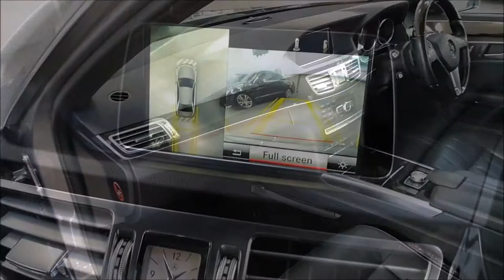2013 E400 W212 E Class Car of the Week 27/04/19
2013 E400 W212 E CLASS • $49,990 Drive Away • ONLY 53425 KM's • PALLADIUM SILVER • 3 YEAR WARRANTY & ROADSIDE ASSIST*
This elegant and classy W212 E400 is well optioned with all the executive creature comforts you could expect from a prestigious Mercedes-Benz sedan! In excellent condition, you will be hard pressed to find a better E400 on the market and with the 3 Year Warranty offer it's a deal that won't last long!

CAR OF THE WEEK SPECIAL!
Buy this E400 knowing you it is covered for unexpected expenses with our 3 Year Warranty & 3 Year Roadside Assist, this warranty is valued at $2880 for this E400 and gives you unbeatable peace of mind motoring! This warranty provides a similar level of Warranty cover as the manufacturer’s warranty after it expires and includes 3 Years of Roadside Assistance!
Free Warranty offer available if purchased before 29/04/19!